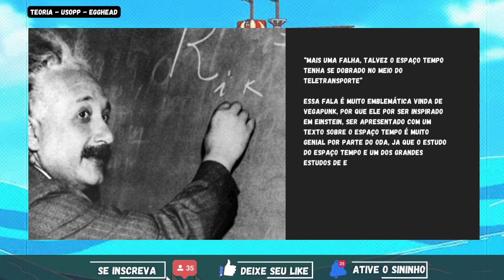O GRANDE UPGRADE DE USOPP - ONE PIECE TEORIAS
Vamos a mais teorias de ONE PIECE, e desta vez envolvendo nosso atirador, sim o deus usopp...